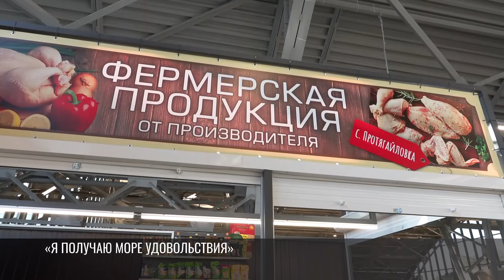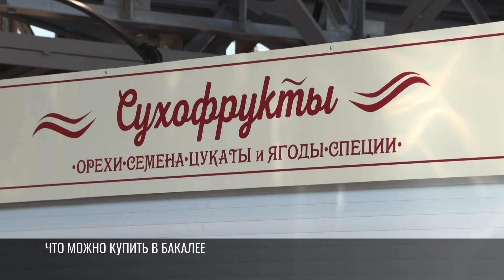Новая бакалея на рынке в Бендерах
На рынке в Бендерах после ремонта открыли бакалейный корпус. Как и раньше, там можно купить крупы, специи, кофе и чаи. Что нового в корпусе?